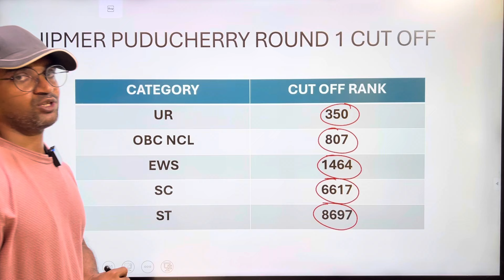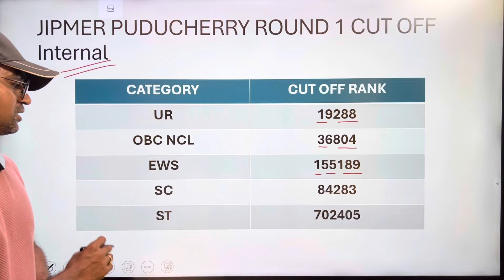JIPMER PUDUCHERRY 2024 Round 1 Cut off marks